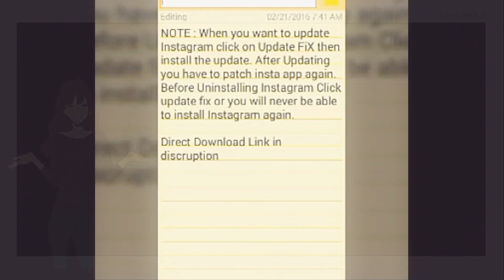Instagram Patcher fix logging violating 2016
Features (ROOT)

Fix While Creating Account “Too many users registered on this device“
Access Blocked Accounts (Fix While Logging “Your account has been disabled for violating our terms”)
Can Create As Many As Possible Account On The Device.
Can not Login Any Account On Any Device Bypassing Errors. Hack Instagram 2016